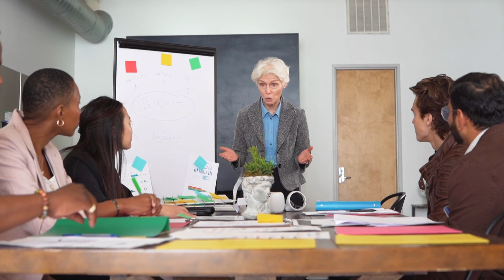How Anna Delvey "faked it until she made it"?